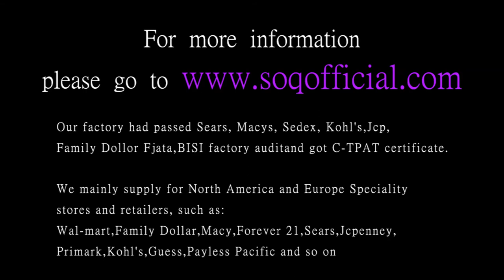Japanese and Korean style green gold heart ring